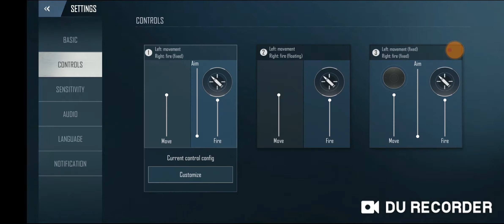Rainbow Six Siege pe mobil!? Area F2 Review (Limba Romana/Joc Android)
Am facut pacatul suprem si am descarcat un joc din TapTap. Este Area F2 si e un fel de Rainbow Six Siege pe mobil. Nu e rau deloc. Il gasiti aici